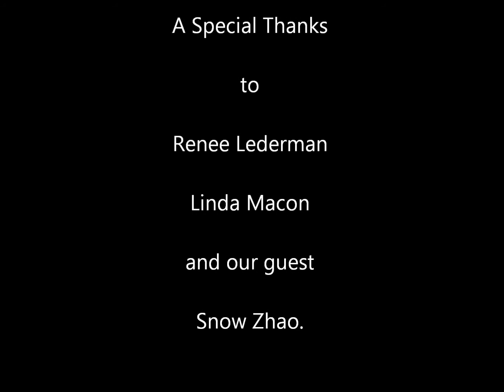Expat View From Beijing part 1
We are spreading our wings in this episode of The Expat View. From Beijing we have Renee interviewing Ms. Snow Zhao a Travel Consultant. From our Living Room to yours and around the world The Expat view women helping women.